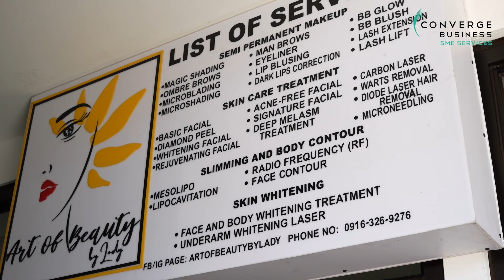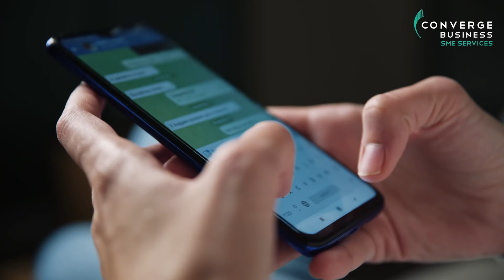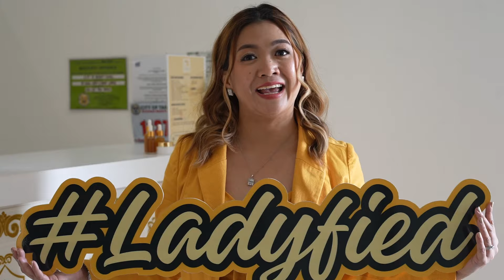WeAreAllSMEs - Art of Beauty by Lady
From Fremont, California to its blossoming presence in San Sebastian, Tarlac City, Art of Beauty by Lady has become one of the go-to beauty clinics! 💆🏻‍♀️

In this episode of “We Are All SMEs”, let’s discover the importance of a reliable internet connection provider in business, especially when it comes to creating a buzz and boosting your business presence. Learn how Converge helped Lady De Leon, the owner of Art of Beauty by Lady, drive her business to success. 🌟